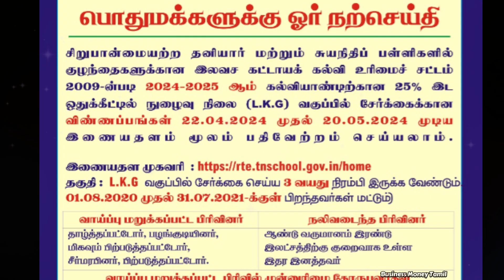RTE admission 2024-25 tamil nadu | TN rte admission apply date 2024 | tamilnadu rte admission 2024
business ideas Tamil and business tamil and business money tamil channel Share market Tamil | Mutual Fund Tamil | Trading more.